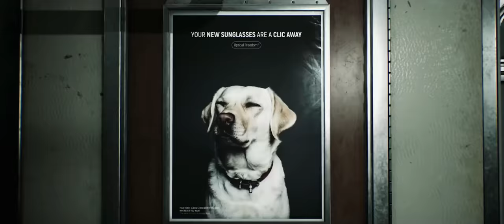ARTBAT - HORIZON (Music Video) | UPPERGROUND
Track: ARTBAT - Horizon
Label: UPPERGROUND
Release Date: 5 November 2021
Cat: UPND002
Visuals: Melodysheep